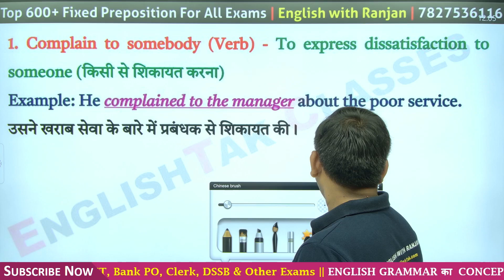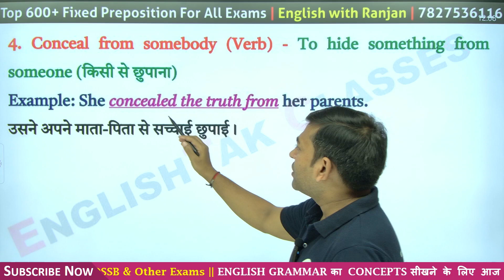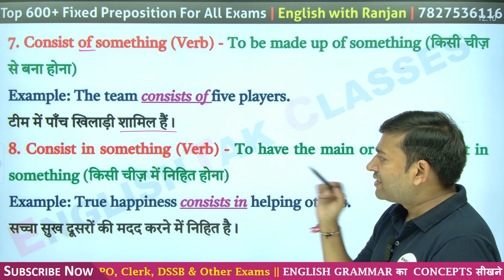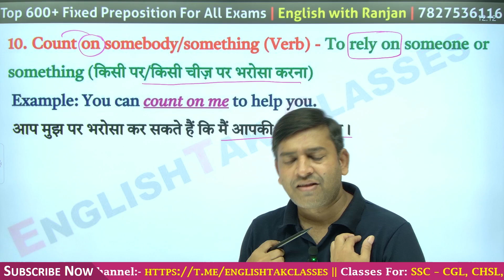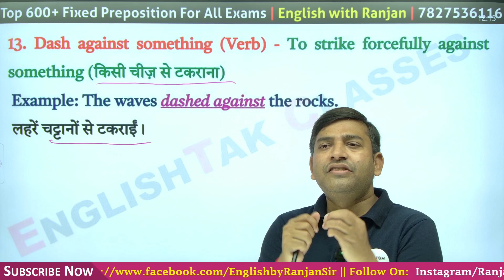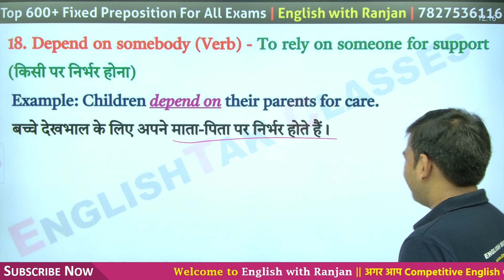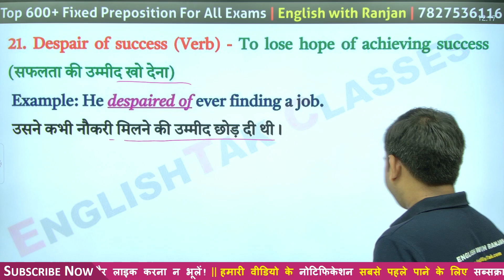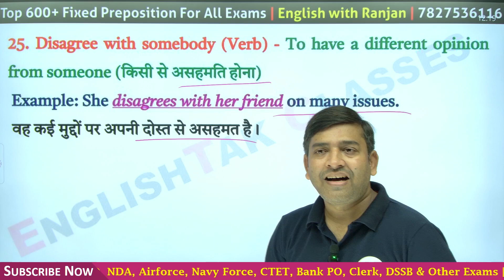Top 600+ Fixed Preposition with Hindi Meaning & Example Part-7 | Preposition in Hindi | EnglishTak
Playlist 1. TENSE GYAN BY RANJAN SIR

Playlist 2. SSC GD 2024-25 ENGLISH BY RANJAN SIR

Playlist 3. English Grammar Gyan by Ranjan Sir

Playlist 4. Verb in English Ranjan Sir

Playlist 5. Common Error Gyan by Ranjan Sir

Playlist 6. Preposition in English Grammar by Ranjan Sir